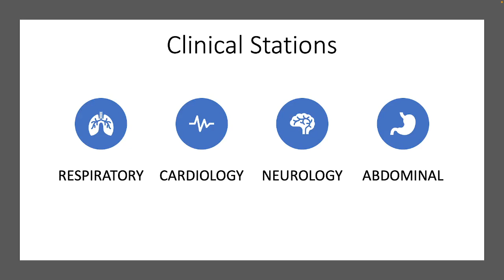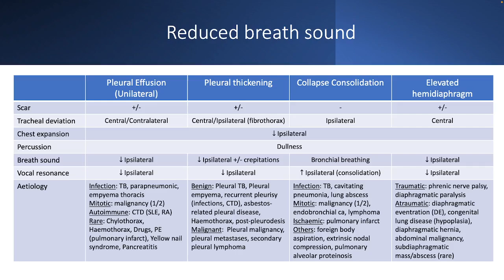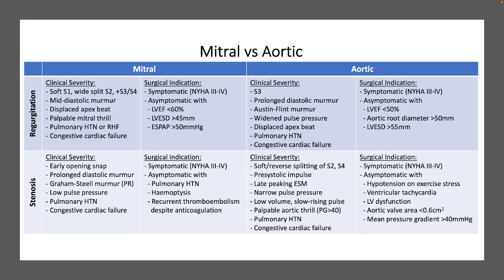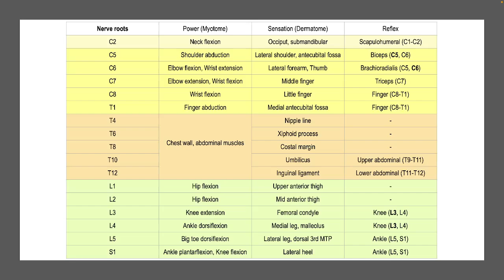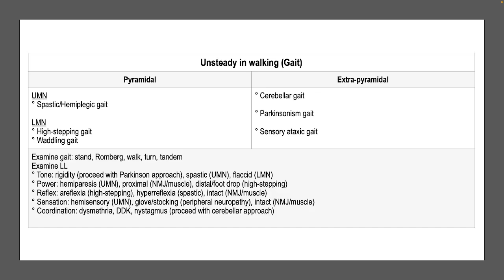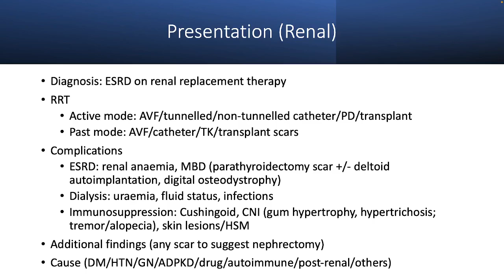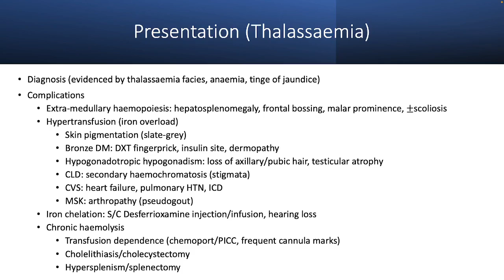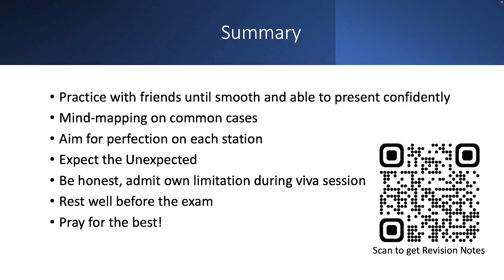43. Short Case Revision